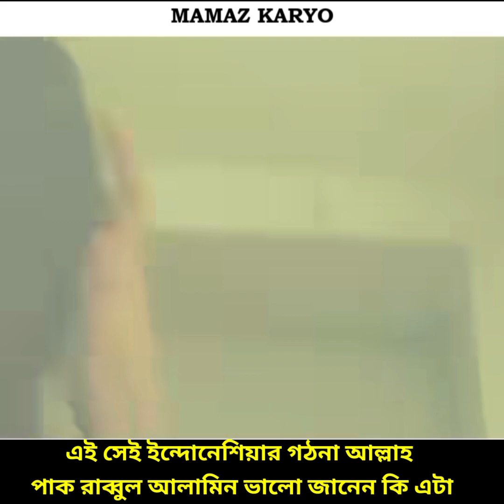এই সেই ইন্দোনেশিয়ার ঘটনা আল্লাহ ভালো জানেন এটা কি । Wazifa Power Bangla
ধন্যবাদ